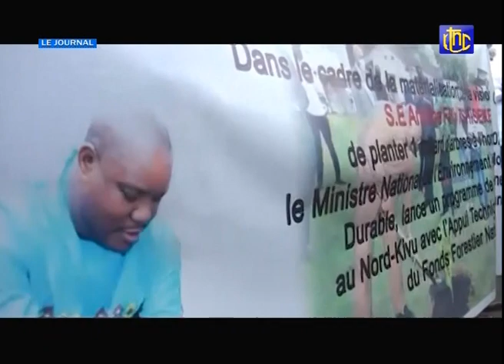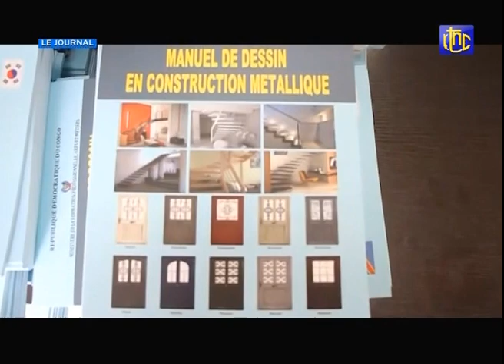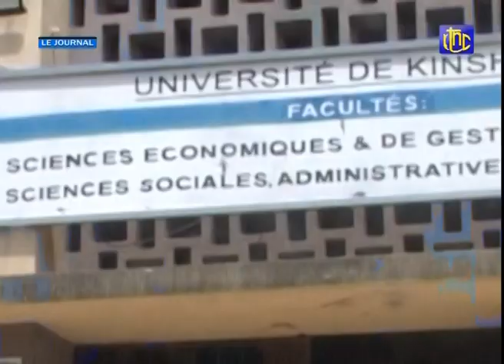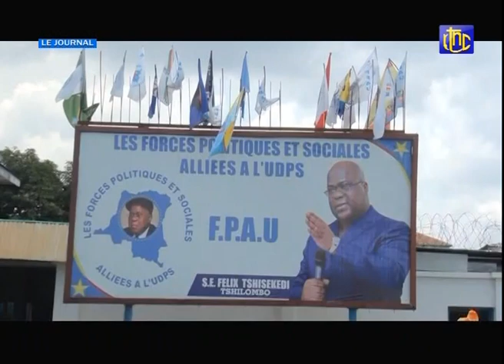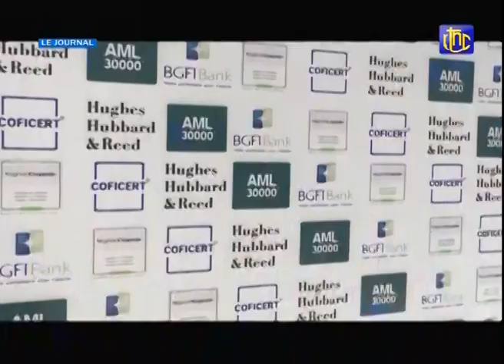RDC : SUIVEZ LE JOURNAL DE CE LUNDI 15.02.2021 | RTNC